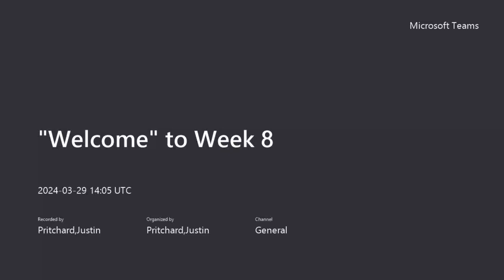Welcome to Week 8 20240329 100520 Meeting Recording